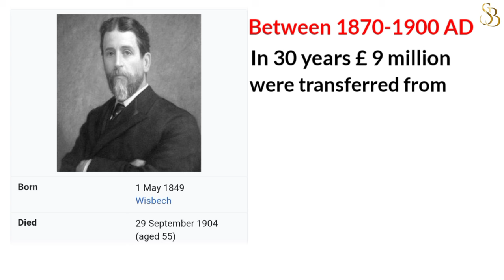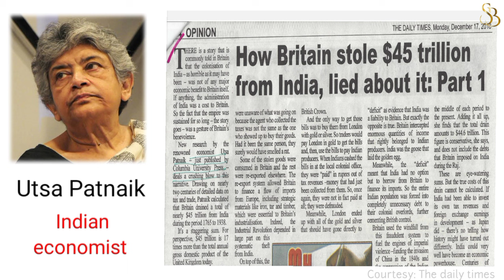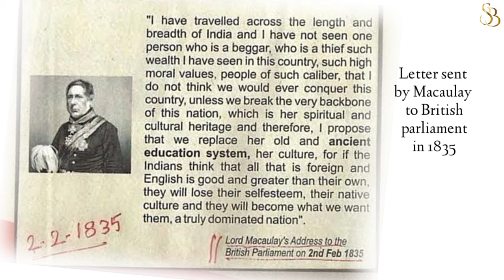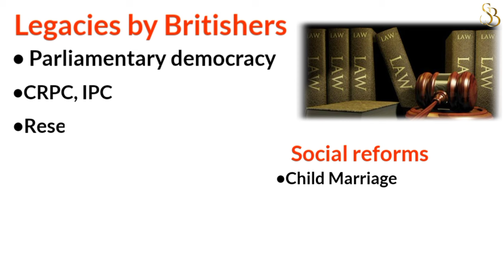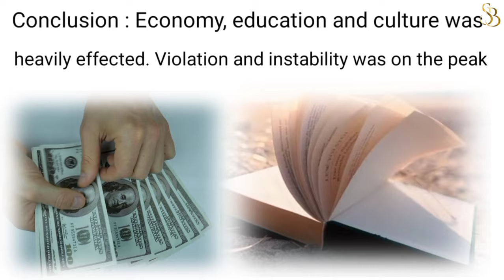What if Britishers never colonised India| British Empire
What if Britishers never colonised India| British Empire| Colonialism | British Empire
british empire
what if colonization never happened
what if british never invaded india
colonialism in hindi
colonialism
what if colonization never ended
colonialism and imperialism
colonialism and imperialism
colonialism and imperialism upsc
colonialism and imperialism world history upsc
colonialism
british rule in india
colonialism and the countryside class 12
colonialism and the countryside class 12 one shot
colonialism and tribal societies class 8
colonialism and tribal societies class 8 question answer
what if european colonization never happened
british empire
british empire history
british empire history map
british india
british indian
itihaas
history of india from earliest times upto 300 ce
history of india 1200 to 1550 in hindi
history of india 1200 to 1550 syllabus in hindi
upsc history lectures in hindi
upsc history lectures in hindi class 6

government of india act 1935 in hindi
morley minto reforms government of india act 1919 and 1935 in hindi
Independence act 1947
government budget and the economy class 12
history of colonialism
warren hastings
warren hastings history in hindi
Modern history
modern history

List of the Governor Generals of India

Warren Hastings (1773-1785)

Warren Hastings was an English statesman who served as the first Governor of the Presidency of Fort William (Bengal), the chairman of the Bengal Supreme Council, and therefore India’s first de facto Governor General.

 district.

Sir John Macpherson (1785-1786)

Sir John Macpherson served as Governor General of India for a short time. From 1785 to 1786, he served as the acting Governor-General of Bengal.

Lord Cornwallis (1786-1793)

Lord Cornwallis was knighted in 1786 after gaining the trust of the British government. He was named Governor-General of India and Commander-in-Chief of India in the same year.

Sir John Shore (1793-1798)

In 1793, Lord Cornwallis was succeeded as Governor General of India by Sir John Shore. Because he pursued a policy of non-intervention, Sir John Shore’s tenure as Governor-General of India was rather uneventful.

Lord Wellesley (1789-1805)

Lord Wellesley was appointed Governor General of India at a period when the British were fighting France over the world for survival. He quickly grasped that the political climate in India was conducive to the British Empire’s expansion.

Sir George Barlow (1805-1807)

From 1805 to 1807, Sir George Barlow was the Acting Governor General of India until Lord Minto arrived in 1807. Because of his drive for economy and retrenchment, he may be the only Governor General of India who reduced the size of British territory.

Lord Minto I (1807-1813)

Lord Minto was a well-trained politician who had worked in the field of public affairs for many years. In 1809, Lord Minto signed the Amritsar Treaty with Maharaja Ranjit Singh. He also introduced the 1813 Charter Act.

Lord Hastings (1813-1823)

Lord Hastings served as Governor General of India for ten years, from 1813 to 1823. His administration is remembered for its aggressive and war-making policies

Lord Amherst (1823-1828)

From 1823 until 1828, Lord Amherst served as Governor General of India. The acquisition of Assam, which led to the first Burmese war in 1824 and the British Empire’s capture of Arakan and Tenasserim, were the major events of his reign. During Lord Amherst’s reign, the mutiny of Barrackpur occurred in 1824.

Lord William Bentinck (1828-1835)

The liberal Governor General of India is Lord William Bentinck. He is credited with major social and educational reforms in India, including the abolition of Sati, the prohibition of female infanticide and Thuggee, the elimination of lawlessness, and the prohibition of human sacrifices.

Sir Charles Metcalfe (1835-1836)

Sir Charles Metcalfe abolished the 1823 licencing requirements and eliminated the limits on the Vernacular Press.

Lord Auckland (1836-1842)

The first Anglo-Afghan war, which occurred during Lord Auckland’s term, dealt a major blow to British prestige in India.

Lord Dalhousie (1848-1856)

From 1848 to 1856, James Andrew Ramsay, popularly known as Lord Dalhousie, was the Governor General of India. During his rule, the Sikhs were crushed again in the Second Anglo-Sikh War (1849), and Lord Dalhousie subjugated the whole Punjab under British administration. He established the Lapse Doctrine and conquered Satara (1848), Jaipur and Sambhalpur (1849), Udaipur (1852), Jhansi (1853), and Nagpur (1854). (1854).